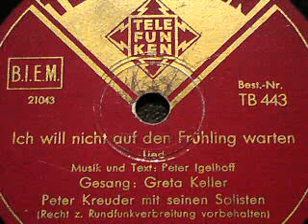Greta Keller: ICH WILL NICHT AUF DEN FRÜHLING WARTEN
ICH WILL NICHT AUF DEN FRÜHLING WARTEN

Gesang: Greta Keller (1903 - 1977)

Begleitung: Peter Kreuder mit seinen Solisten

Schallplatte (25cm) der Firma
TELEFUNKEN (um 1936)

Greta (Geburtsname: Margaretha) Keller war die Tochter von Karl Keller und der Volksschauspielerin Hedwig (nach anderen Quellen: Magdalena) Keller. Sie erhielt früh Tanz- und Schauspielunterricht. Karriere machte sie indes zunächst in erster Linie als Rundfunk- und Schallplattenstar. 1928 heiratete sie Joe Sargent und zog mit ihm nach Kalifornien, wo sie ein Haus am Rande Hollywoods bewohnten. Sie gastierte jedoch weiterhin in Europa.

Im Jahr 1929 schloss sie einen Vertrag mit der Plattenfirma "Ultraphon", bald interessierte sich auch die BBC für sie. In Berlin arbeitete Greta Keller mit Peter Igelhoff und Peter Kreuder zusammen.

In zweiter Ehe heiratete sie den US-amerikanischen Schauspieler David Bacon, der 1943 ermordet wurde. Während des Zweiten Weltkriegs nahm sie Wohnsitz in New York; nach 1945 war sie auch wieder in Europa zu erleben, etwa im St. Moritzer Palace-Hotel, wo sie mit ihrer Show „Chez Greta" erfolgreich war. 1960/61 brachten ihr Auftritte im Waldorf-Astoria in New York großen Ruhm.

Greta Keller stand in Europa und Amerika bis kurz vor ihrem Tod auf der Bühne. In der Verfilmung des Musicals Cabaret mit Liza Minnelli singt sie (aus dem Off) das Lied „Heirat".

Als eine der ersten Künstlerinnen schöpfte Greta Keller die Möglichkeiten des Mikrofons für die künstlerische Gestaltung von Chansons aus. Ihre dunkel timbrierte Stimme schuf Intimität und war feinster Nuancen zwischen Leidenschaft, Wehmut und Ironie fähig.

Greta Keller hat viele hundert Lieder, Schlager, Songs und Chansons in zahlreichen Sprachen auf Schallplatte eingespielt. Vieles davon ist inzwischen auf CD wiederveröffentlicht.

Ihr ehrenhalber gewidmetes Grab befindet sich auf dem Wiener Zentralfriedhof (Gruppe 40, Nummer 53). Im Jahr 2007 wurde in Wien Liesing (23. Bezirk) die Greta-Keller-Gasse nach ihr benannt.

(Quelle: Wikipedia)